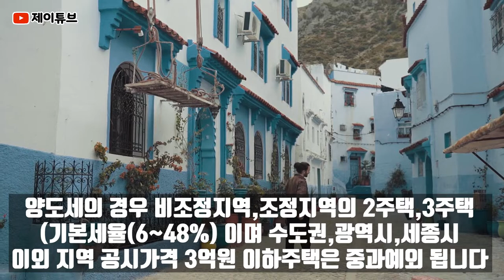소액재테크 공시지가 1억이하 주택투자 이거모르면 큰일난다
■ 제이튜브 블로그
☞ 제이튜브 글을 보고싶다면?

■ 제이튜브 인스타
☞ 카드뉴스로 보세요~